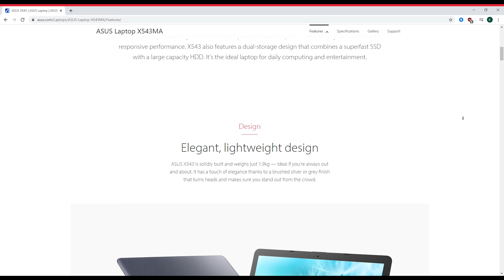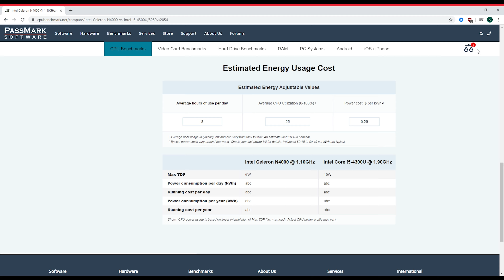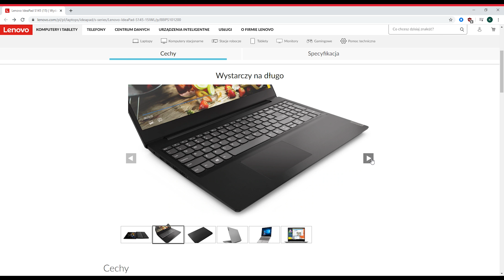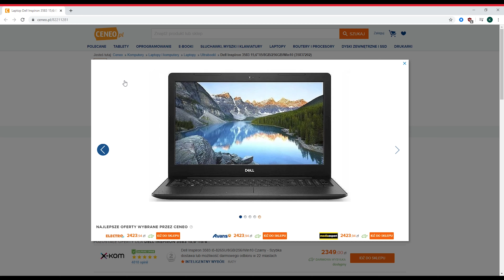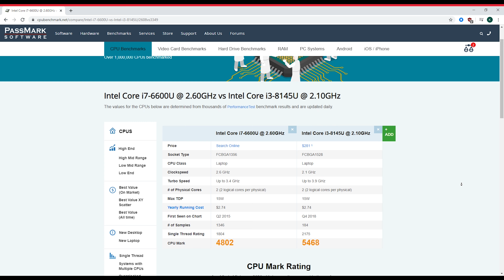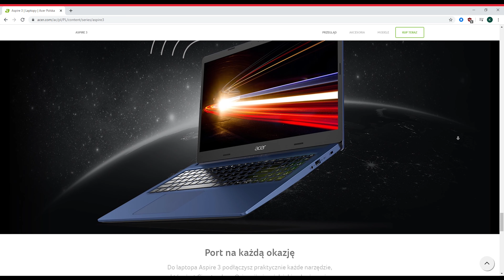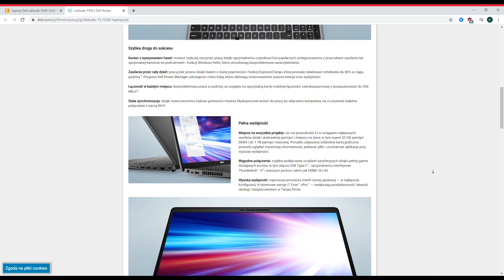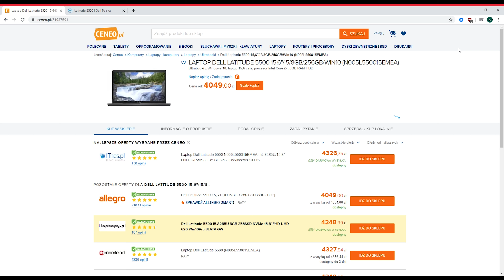🔝 Ranking laptopów 2020. PIERWSZA tego typu formuła. ZOBACZ!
Ranking laptopy 2020 został stworzony w oparciu o formułę, która nie była do tej pory spotykana na polskim Youtube.

Jaki laptop kupić w 2020? W tym odcinku opowiadamy na pytania w jakim przedziale cenowym lepiej skorzystać z oferty laptopów poleasingowych a kiedy wybrać nowy laptop. W zależności od budżetu, którym dysponujesz możesz przejść bezpośrednio do odpowiedniej minuty materiału, który Ciebie interesuje.

Laptop do 1000 PLN – 1:59
Laptop do 1500 PLN – 4:57
Laptop do 2000 PLN – 8:27
Laptop do 2500 PLN – 11:10
Laptop do 4000 PLN – 13:53

Ranking laptopów 2020 oparliśmy o zestawienie poleasingowy vs nowy. Laptopy biznesowe z naszej oferty to 14” jednostki. Prym w laptopach konsumenckich wiodą jednak 15,6”. Dlatego też do boju stanęły laptopy o różnych matrycach.

W tym odcinku dowiesz się:
► czy warto stawiać na laptopy poleasingowe?
► w jakim przedziale cenowym należy rozważyć zakup nowego laptopa
► czy wydajność to jedyny aspekt, który należy brać przy zakupie laptopa?